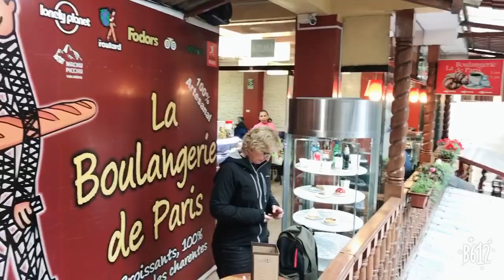La Boulangerie de Paris - Machupicchu